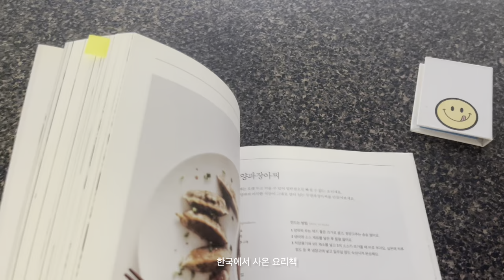샌프란시스코 브이로그 vlog-1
Song: perfect day - Damien Sebe